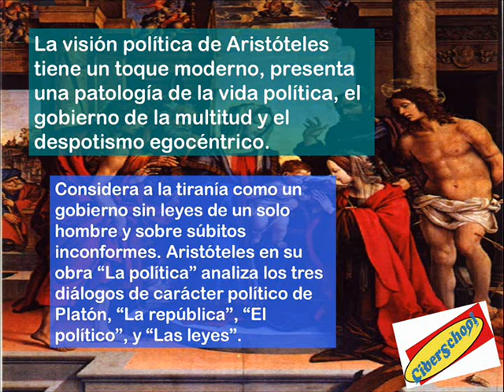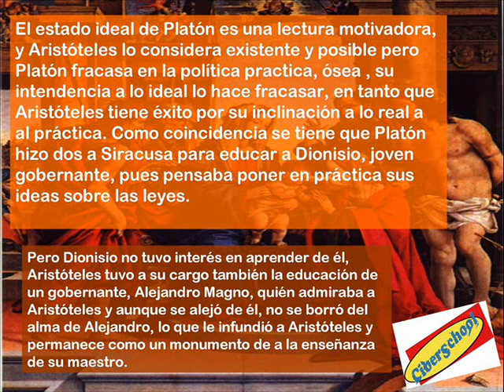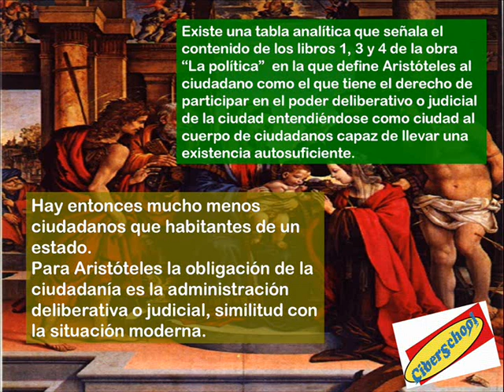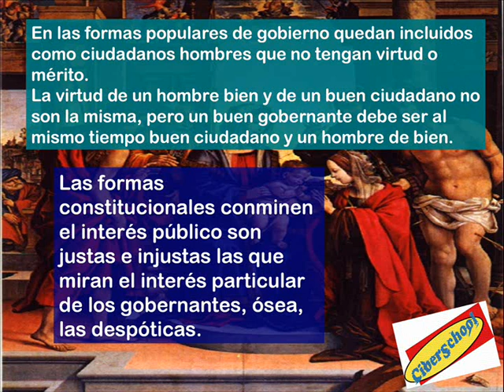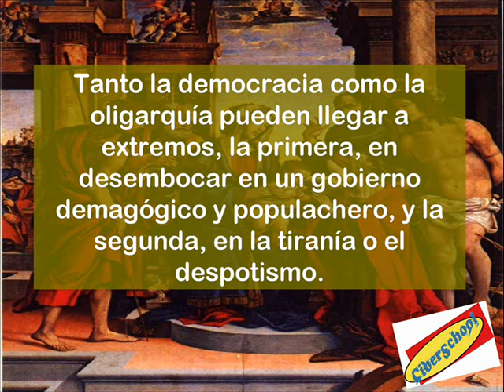Textos Políticos y Sociales 1 Módulo 4